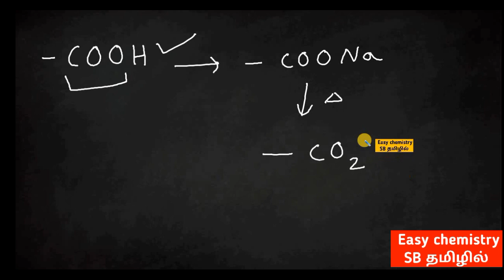Decarboxylation/ kolbe's electrolytic decarboxylation/ 12th chemistry new syllabus in Tamil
1)In this video you will understand about What is Decarboxylation and
example of decarboxylation
2) Kolbe's electrolytic decarboxylation process.